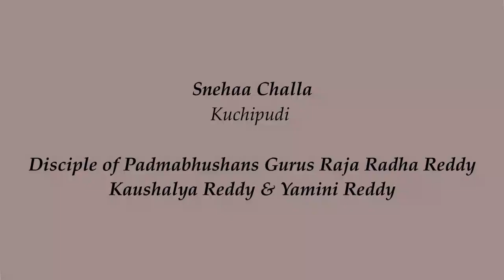Natya Tarangini Hyderabad Bhavishya - Student FestKuchipudi dance by Snehaa Challa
Natya Tarangini Hyderabad Bhavishya - Student Fest
Kuchipudi dance by
Snehaa Challa
Disciple of Padmabhushans Drs Raja Radha Reddy Kaushalya &Yamini Reddy

You can also watch this program on our Facebook Page & Instagram